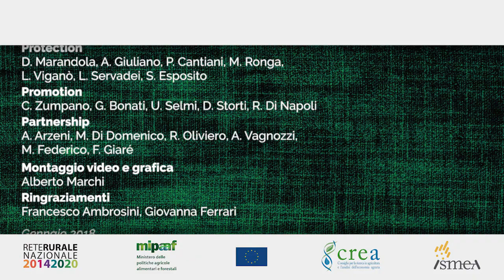5 domande e 5 risposte - Performance - Alessandro Monteleone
Intervista a Alessandro Monteleone
Scheda progetto Crea 3.1
“Accordo di partenariato e monitoraggio degli impegni”
Scheda progetto Crea 3.2
“Supporto al soddisfacimento delle
condizionalità ex ante risorse idriche”